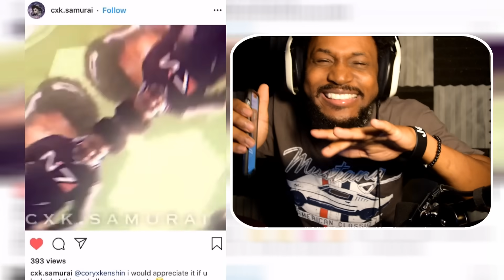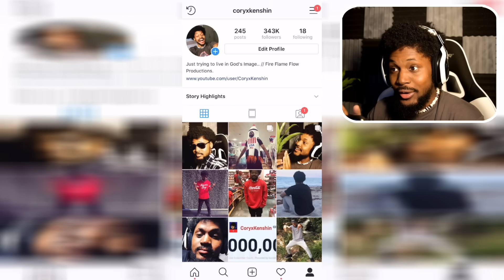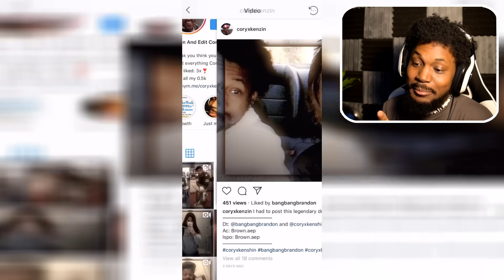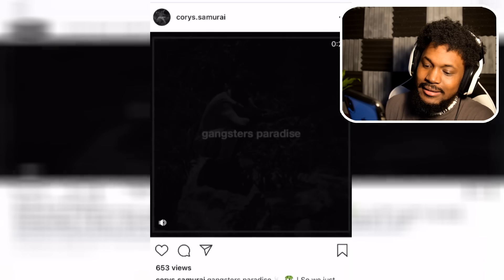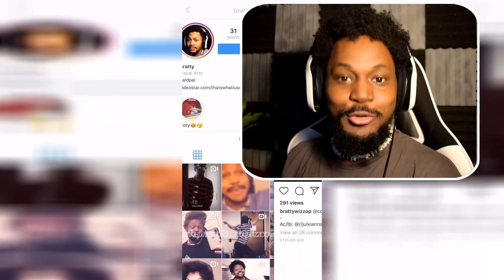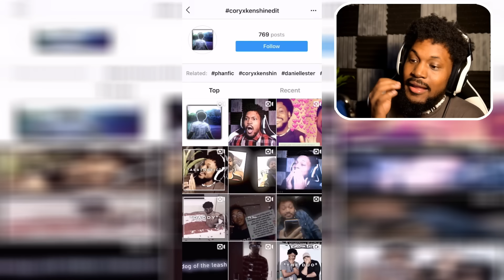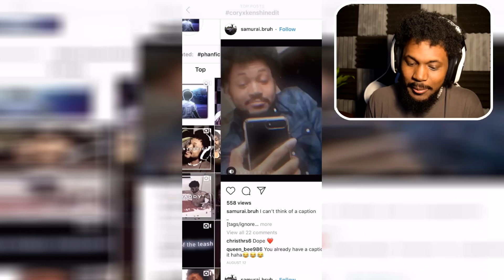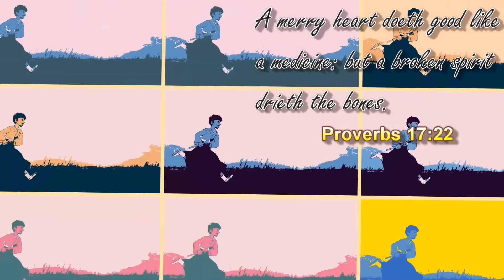REACTING TO CORYXKENSHIN FAN EDITS (Yes these exist)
~CK